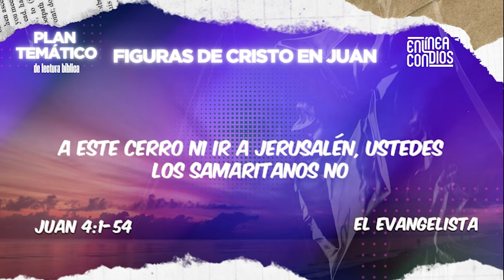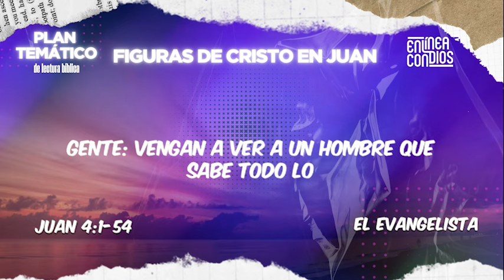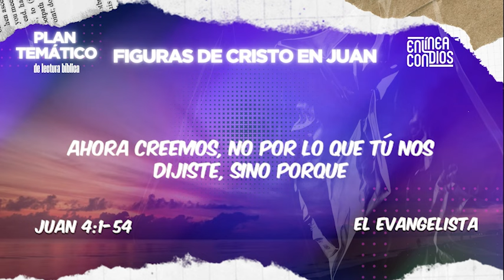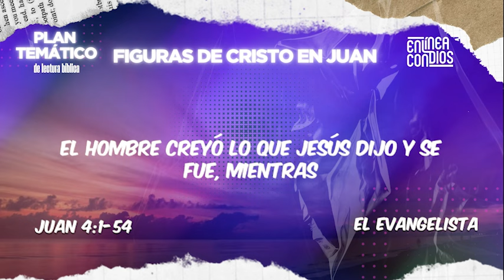PLAN TEMÁTICO DE LECTURA BÍBLICA / DÍA 4/ EL EVANGELISTA. En Línea Con Dios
Apreciados amigos: ¡ya está disponible nuestro plan temático de lectura bíblica! Si deseas hacer parte de este nuevo plan temático de lectura bíblica. haz clic en el siguiente enlace